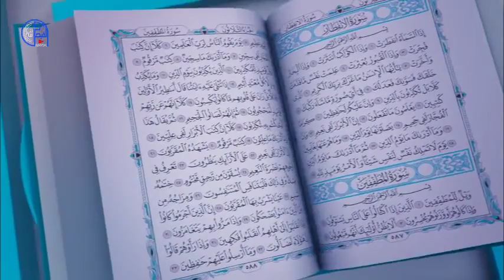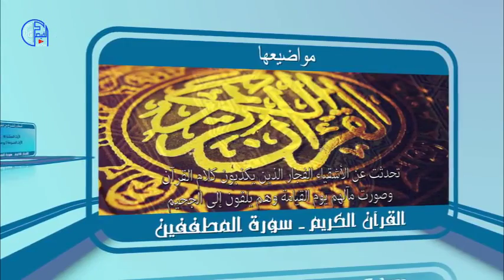سورة المطففين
برنامج يتحدث عن سور القرآن وشرحها ونزولها